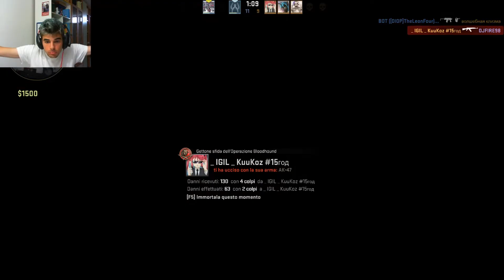LA VENDETTA DI MELAFONINO || cs:go #8 2/2 || w/Leon,Verza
server ts3: djfire98.ddns.net
Theleonfour continua a sclerare e smadonnare come un matto ma riuscirà a battere melafonino???